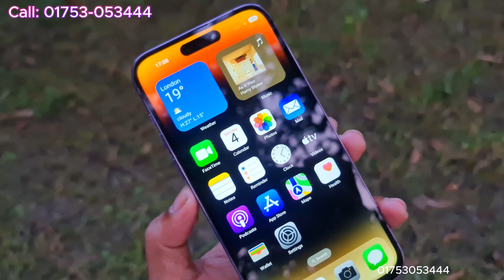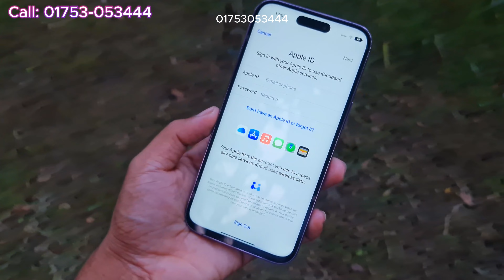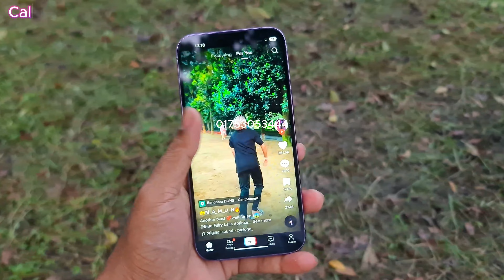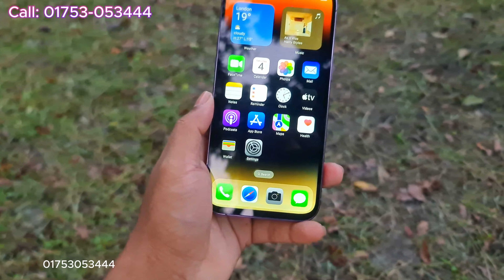সবচাইতে কম দামে iphone14 pro ম্যাক্স কিনুন 🎈Buy iphone14 pro max at lowest price in Bangladesh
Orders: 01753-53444